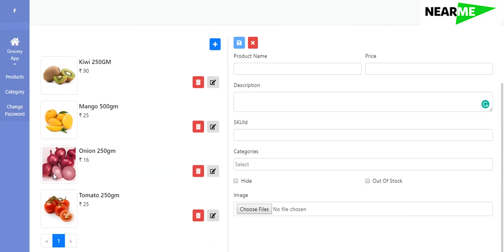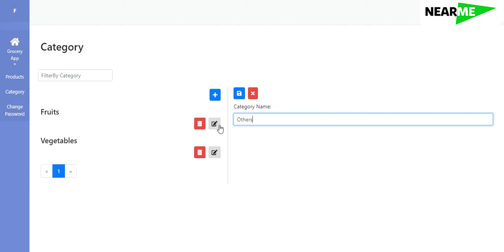Nearme - Product&Category adding | Ecommerce backend Wariyum Technologies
Nearme is an e-commerce platform where the store can get an individual application lists its products and sell online, This video here describes how to add products to the dashboard